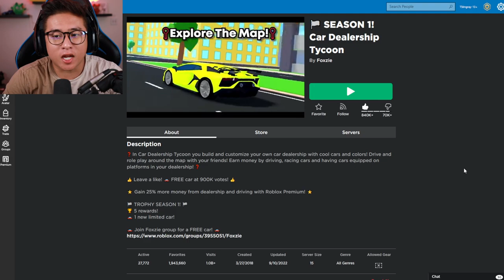SEASON 1 UPDATE GAMEPLAY In Car Dealership Tycoon!!! (6 NEW CARS, NEW EVENT, & MORE!)